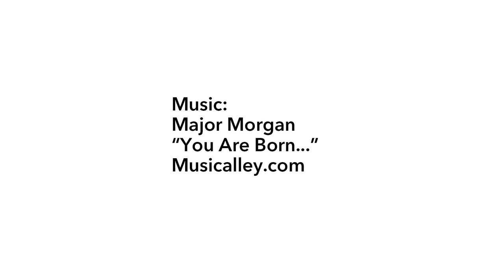Park Sessions Boreal Woodward at Tahoe Trailer - TransWorld SNOWboarding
The Boreal park was prime and for our session we had Nial Romanek, Erik Leon, Sammy Spiteri, Riley Nickerson, Will Bateman, Brendan Gerard, and John Lazzareschi tearing it up. Full video dropping Fall 2013.